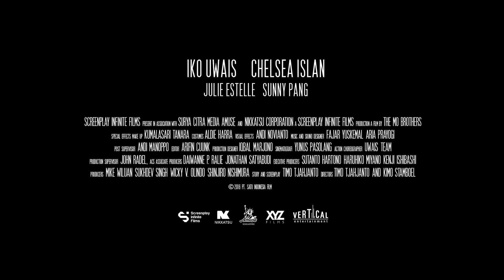Headshot 30"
HeadShot - Testimoni Joe Taslim & Dian Sastro & Dimas Anggara

Directed by:
- Timo Tjahjanto
- Kimo Stamboel

Starring:
- Iko Uwais
- Chelsea Islan
- Sunny Pang
- Julie Estelle